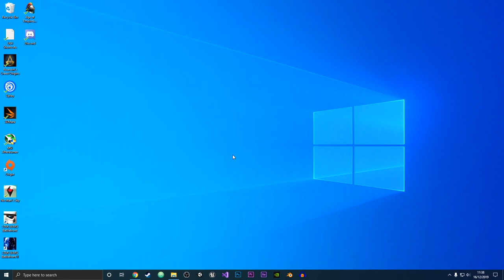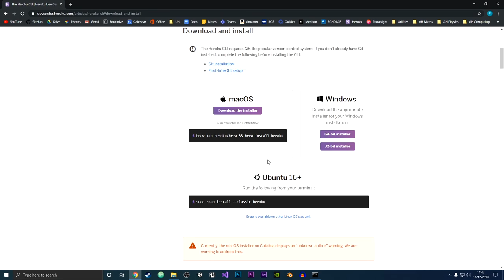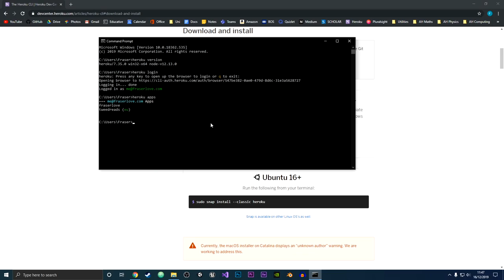How to Install the Heroku CLI in Windows 10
In this video, we'll learn how to install the Heroku CLI on Windows 10. The Heroku CLI (Command Line Interface) allows you to easily interact with your Heroku applications and services from the command line.